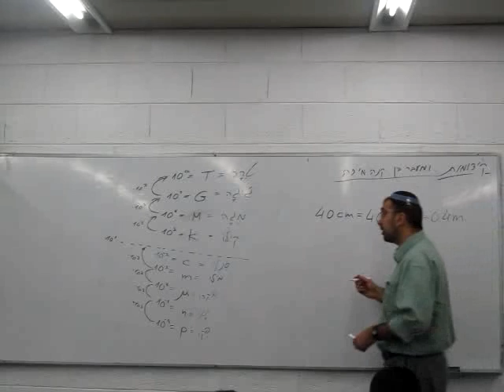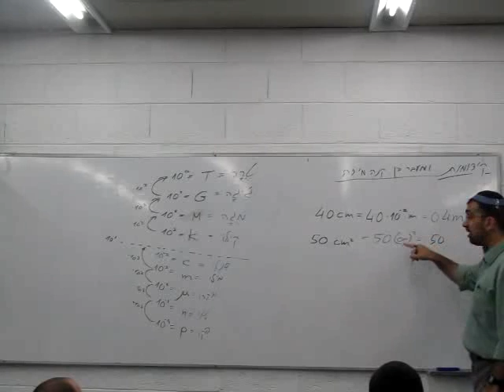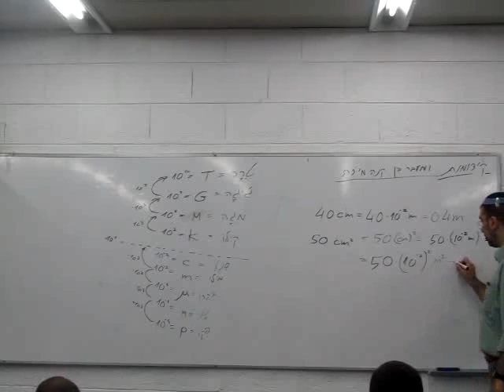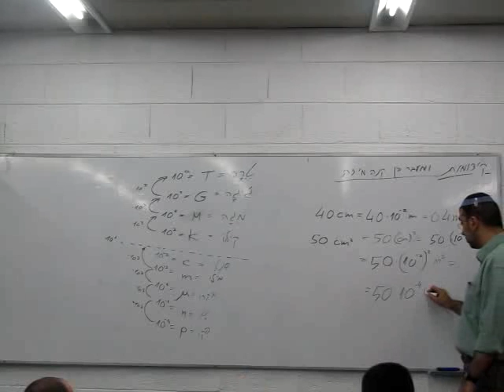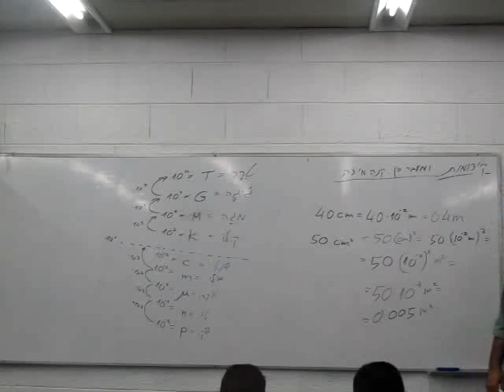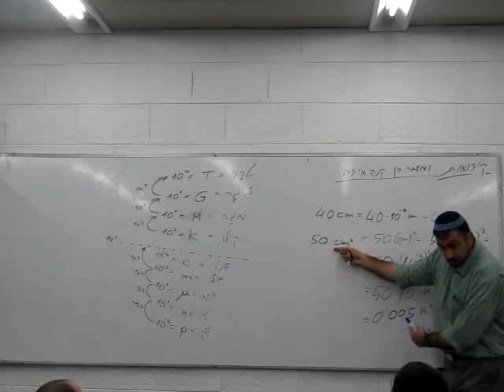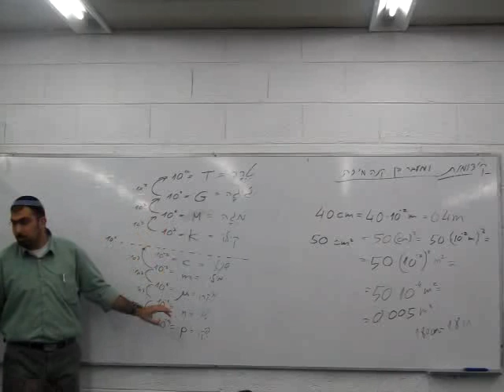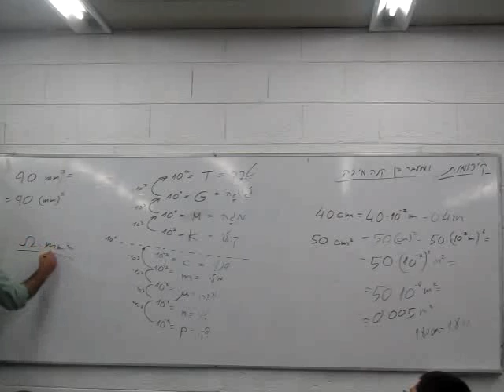מבוא ויסודות תורת החשמל -- אלקטרוניקה 2011 -- חלק 27